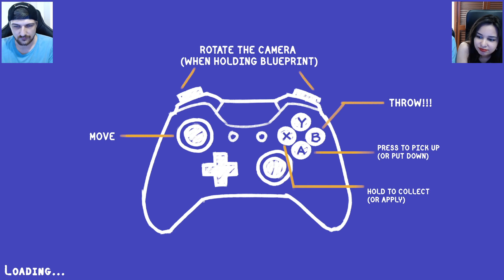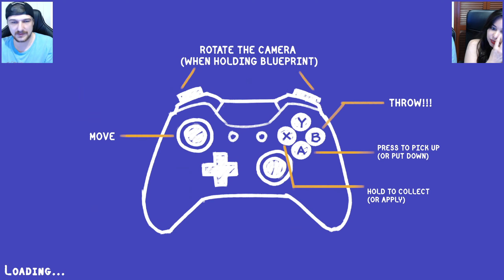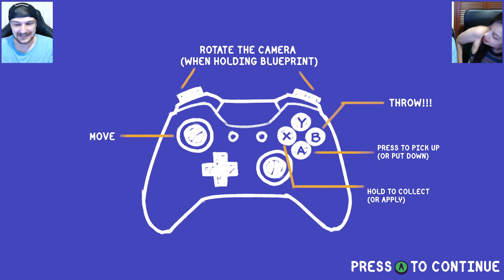Angry fall | Tools Up! - Pt. 9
We really liked the demo of Tools Up!, a co-op decorating game, as it showed off the different styles of levels in quick succession. However, after playing it through properly it's a lot less imaginative than first assumed. The game does introduce a few new mechanics and themes but the gameplay from stage to stage is largely unchanged and oftentimes not as co-operatively focused as we would have liked. It's also terribly easy. Perhaps it's just our love for Overcooked that has us demanding more of a challenge but we're still hoping the DLC content will elevate this one to the next level.